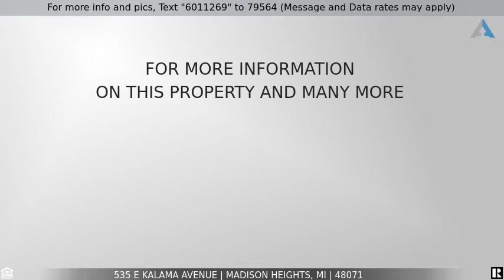Priced at $170,000 - 535 E KALAMA Avenue, Madison Heights, MI 48071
Home for Sale in Madison Heights

Classic clean style abounds in this totally updated Madison Heights ranch. Step inside to find a fantastic open floor plan w/ flowing spaces & a neutral color palette. The large, functional eat-in kitchen features brand new cabinets, light fixtures, appliances and is perfect for family meals after a long day. Down the hall there’s plenty of room w/ a spacious master bedroom, 2 additional well-sized bedrooms & full bath. There's easy access to the fended in backyard - perfect for Fido & all of your spring outdoor fun plus a 1-car garage that provides great storage space. Updates include new painting & carpet, light fixtures, completely redone main floor laundry & more! The location is extremely convenient with most major services within 1 mile including: gas, cleaners, ATM, pharmacy & groceries. Within 5 miles there are over 160 restaurants & within 10 miles there are 17 parks, 3 dog parks & 35 golf courses to enjoy. Don't miss this opportunity, schedule your private showing today!